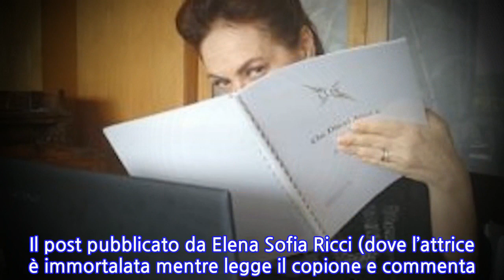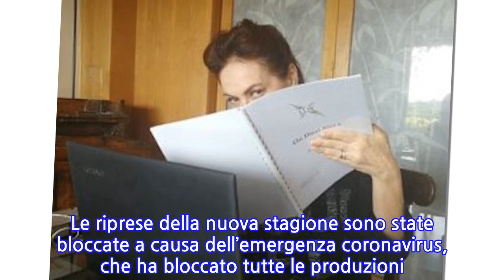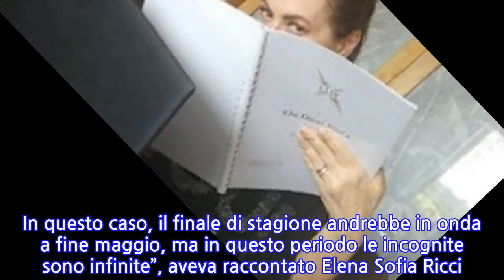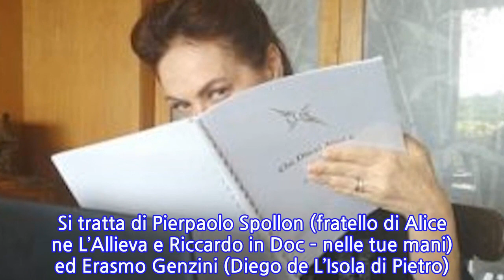“Che Dio ci aiuti 6”. Anche lei sarà nel cast: la conferma dopo il ‘clamoroso’...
“Che Dio ci aiuti” torna in televisione. Nei panni di Suor Angela, insieme alle sue consorelle, Elana Sofia Ricci torna nel convento che ospita ragazze e persone provenienti da scenari diversi. La conferma era arrivata una decina di giorni fa con un post pubblicato proprio dalla protagonista della fiction Rai. Il post pubblicato da Elena Sofia Ricci (dove l’attrice è immortalata mentre legge il copione e commenta CheDiociaiuti veramente) in pochissimo tempo era stato sommerso dai like e commenti dei tantissimi fan. L’attrice aveva anche ricondiviso una storia di Francesca Chillemi (che nella fiction veste i panni di Azzurra Leonardi) in videoconferenza con gli altri attori della fiction con il commento “Letture copioni”. Le riprese della nuova stagione sono state bloccate a causa dell’emergenza coronavirus, che ha bloccato tutte le produzioni. Intervistata da Fanpage, la scorsa settimana l’attrice aveva qualche notizia sulla probabile ripresa dell’attività sul set. “Dovremmo ricominciare a breve ma non mi sbilancio. – aveva detto l’attrice – Abbiamo solo date approssimative. Però so che dovremmo lavorare per otto mesi. Saranno dieci puntate”. Nella sesta stagione ci saranno delle new entry. far trapelare alcuni preziosi indizi è Diana Del Bufalo, che torna nella fiction per vestire i panni di Monica Giulietti. Nel post pubblicato dall’attrice e conduttrice, infatti, si vedono gli attori in teleconferenza mentre leggono il copione e parlano della stagione che dovrebbe tornare in televisione nel 2121. “Sì, se tutto va bene finiremo di girare a febbraio, marzo. È probabile, però, che mentre giriamo le ultime puntate, trasmettano su Rai1 le prime. In questo caso, il finale di stagione andrebbe in onda a fine maggio, ma in questo periodo le incognite sono infinite”, aveva raccontato Elena Sofia Ricci.   Nella stagione numero sei ci saranno dei nuovi arrivi. Si tratta di Pierpaolo Spollon (fratello di Alice ne L’Allieva e Riccardo in Doc – nelle tue mani) ed Erasmo Genzini (Diego de L’Isola di Pietro). Confermati anche Valeria Fabrizi (Suor Costanza), Francesca Chillemi (Azzurra), ma anche Nico e Ginevra (interpretati rispettivamente da Gianmarco Saurino e Simonetta Columbu).
INFORMATION
• Source: caffeinamagazine